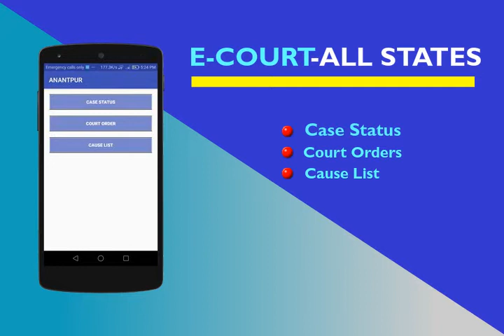E Court All States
Android App to check Court Orders, Case Status and Cause Lists for all district courts of India.